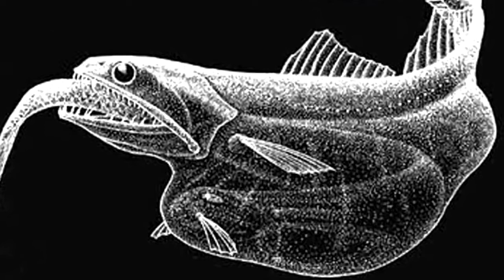11 Scariest Ocean Predators